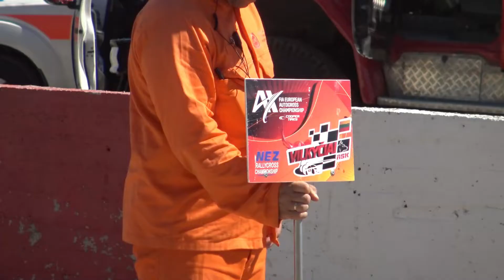Firenze S Lithuania FIA Euro Autocross Champ 2022 Round 2